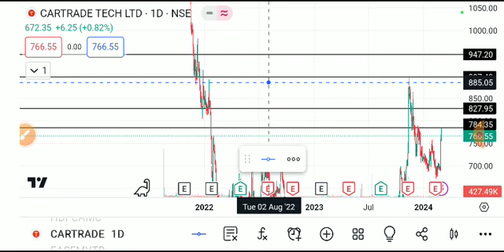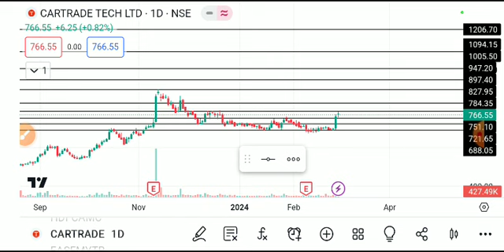CARTRADE TECH SHARE LATEST NEWS TODAY,CARTRADE TECH SHARE ANALYSIS,CARTRADE TECH SHARE TARGET